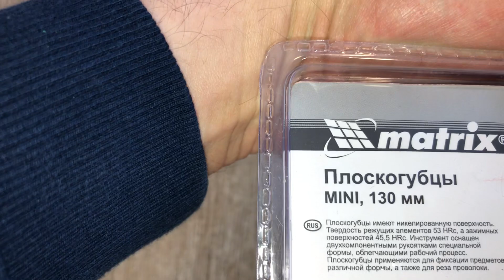Плоскогубцы Mini,130 мм, никелированные,авторазжим, двухкомпонентные рукоятки,Matrix, Артикул:17816